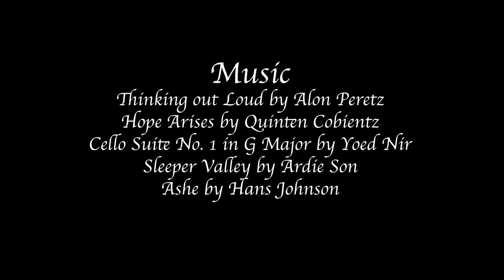Cecil Art in Progress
I started a camera for most of this one.@johncecilsworld3460
and search for Cecil S.